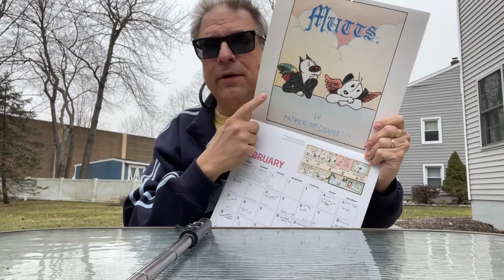Happy 02/22/22 mail call